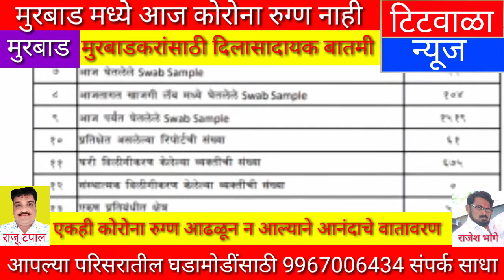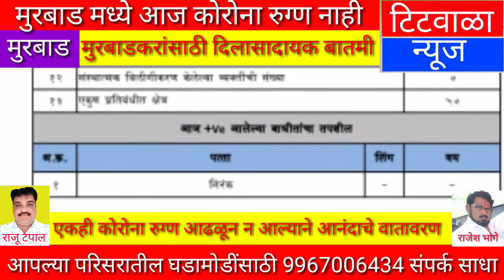मुरबाड मध्ये आज कोरोना रुग्ण नाही,मुरबाडकरांसाठी दिलासादायक बातमी...